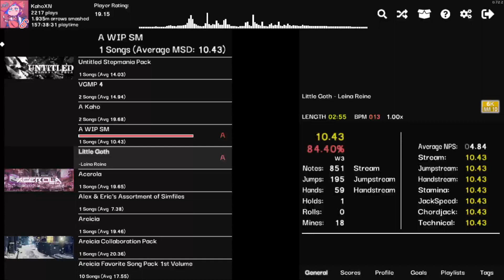Little Goth [6K]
Celeste is still amazing. I love this OST. A 4K version will be made.